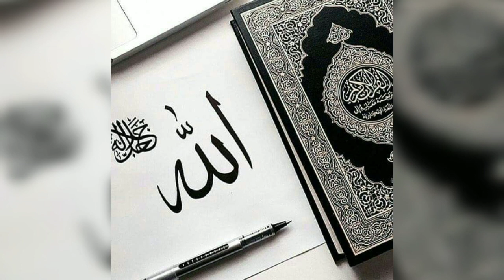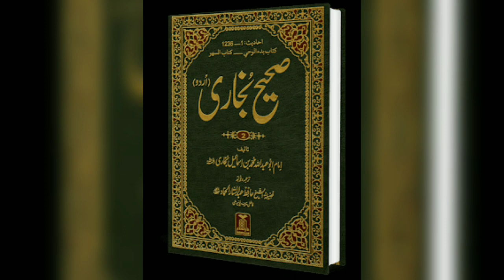khar gul ban gaye | Naat -Abul Mujahid Zahid